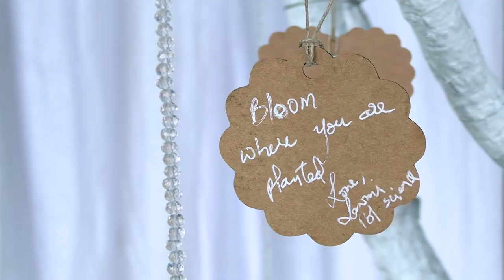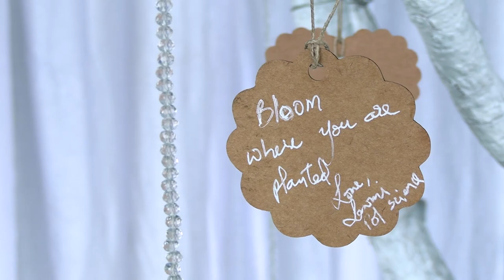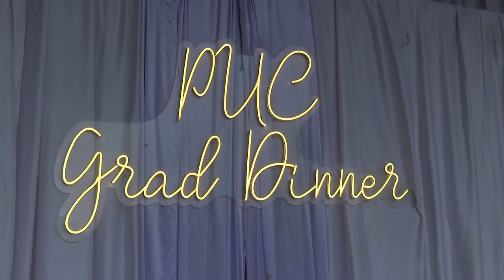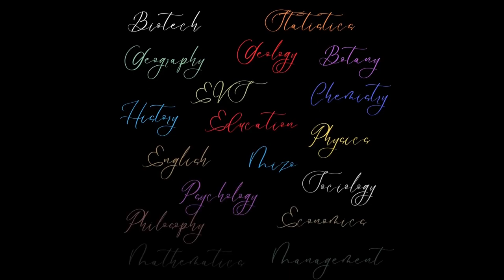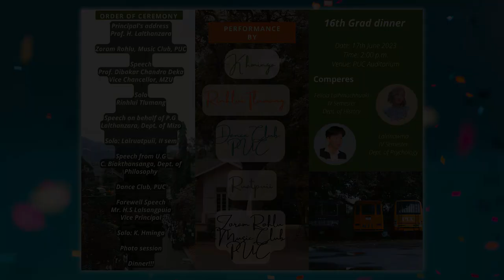PUC Grad Dinner 2023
Pachhunga University College